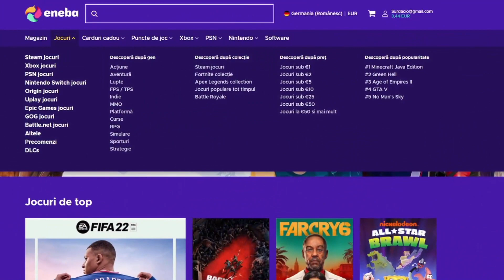HEADLINERS OP & TINTIM LA KANTE | FIFA 22 ULTIMATE TEAM ROMANIA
🤑 Economisiți 5% din monedele FUT, clientul NOU beneficiază de 8% reducere ， cumpărând cu codul "SUR” la

👽 Devino Membru!

💣 Episodul 7 | Headliners OP & Tintim la Kante